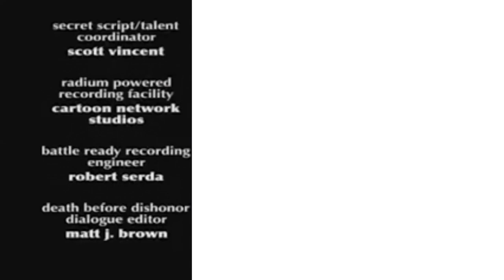KND Credits, Except... (Meme Template)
"Move along. Nothing to see here."

Inspired by Wubcake

Codename Kids Next Door is owned by Cartoon Network